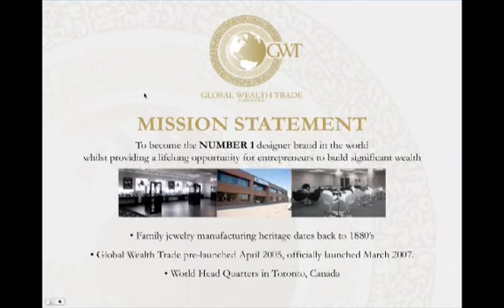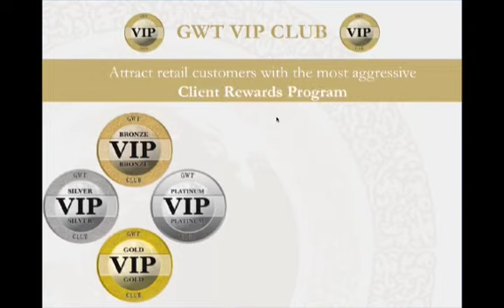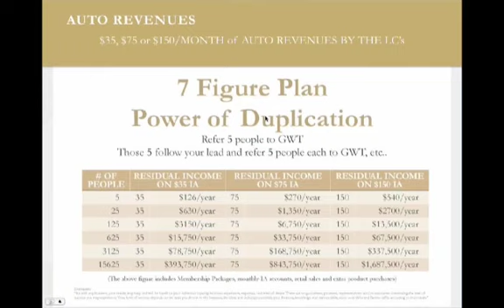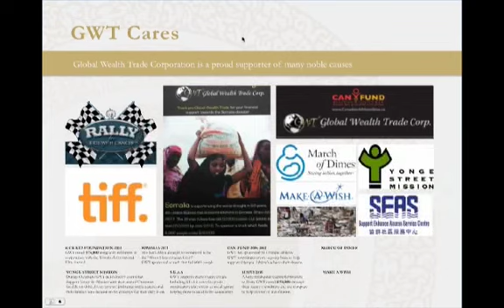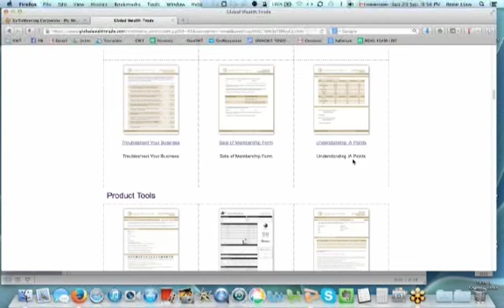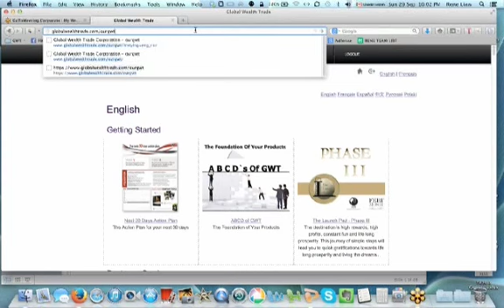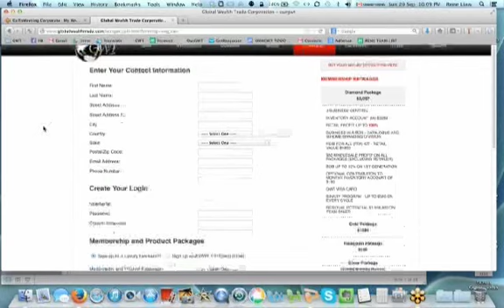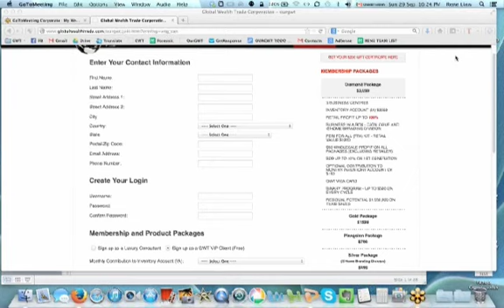GWT Phase III New Tour Training with Regional Ambassador Rene Liaw 2013 09 29 9 20 PM